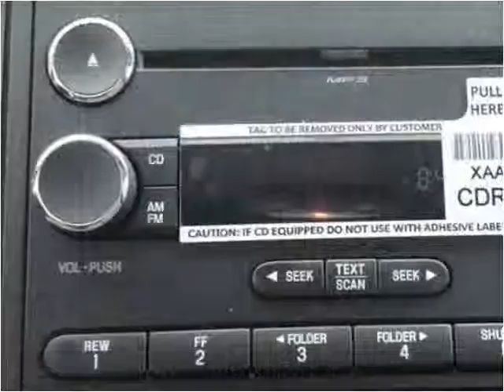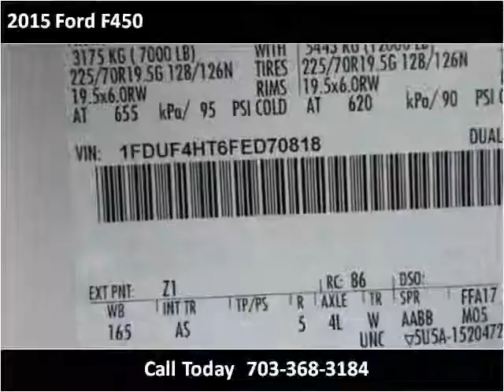2015 Ford F450 New Cars Manassas VA